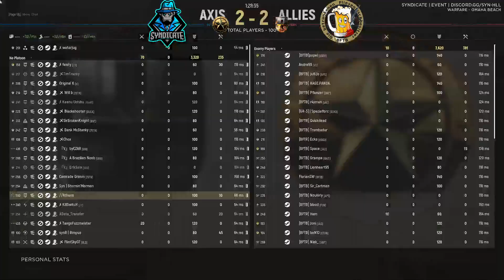SYN vs BFTB | Omaha | Friendly Scrim 49s